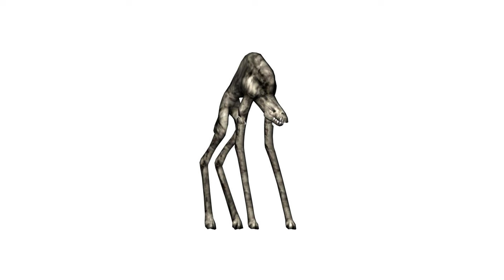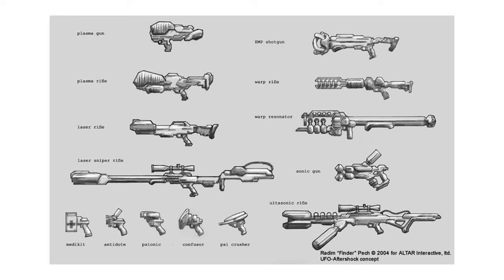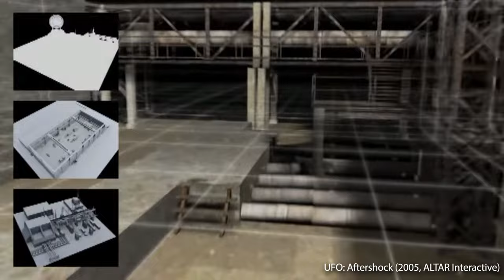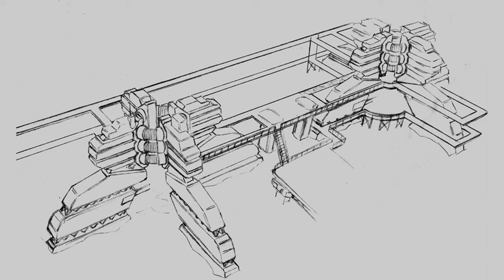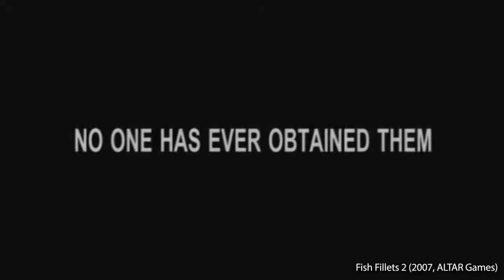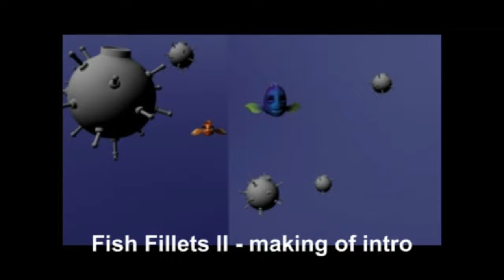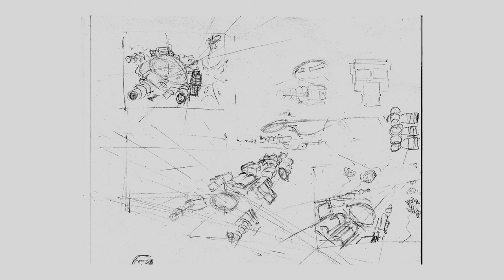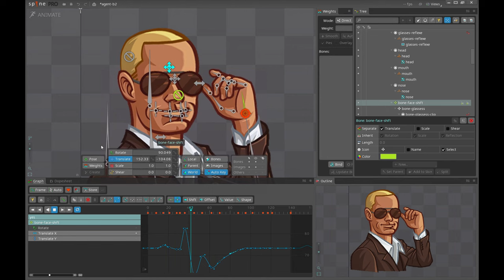FPI: Radim Pech I Altar Interactive, Original War, Fish Fillets 2, UFO Trilogie, Mafia 2, CGE ...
Radim Pech známý pod přezdívkou „Finder“ začínal jako animátor v Altar Interactive, kde se jeho prvním projektem stala legendární RPG/strategie Original War. Během své více jak 25 leté kariéry pracoval na sérii UFO, zrušeném RPG Vision, Mafii II a III, Fish Fillets II a dalších. Momentálně působí v CGE Digital.